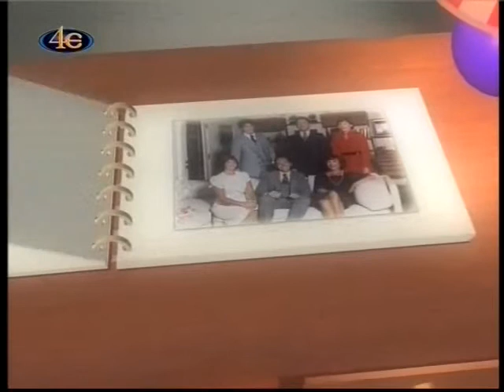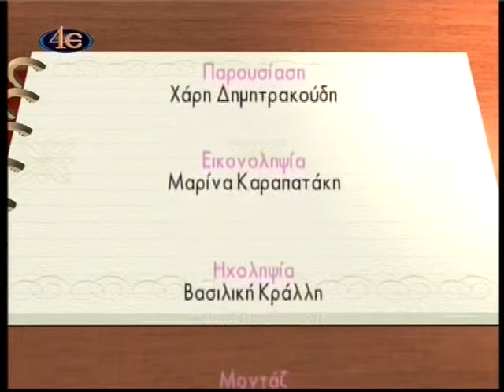Τα παιδιά μας και η Εκκλησία, β΄ μέρος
ΜΑΘΑΙΝΩ ΝΑ ΕΙΜΑΙ ΓΟΝΙΟΣ. Με την κ. Χάρη Δημητρακούδη, θεολόγο-παιδαγωγό.